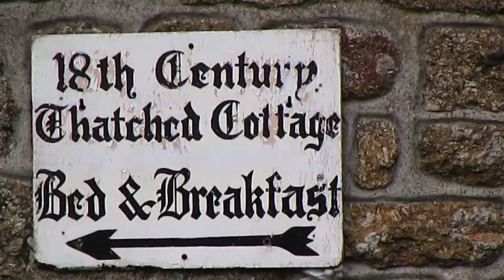Thatched Cottage above Mousehole